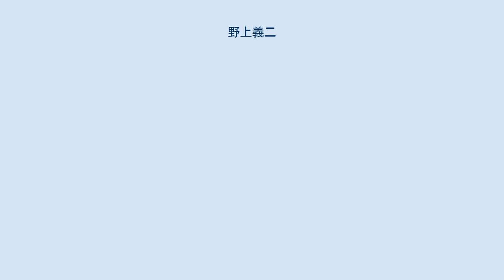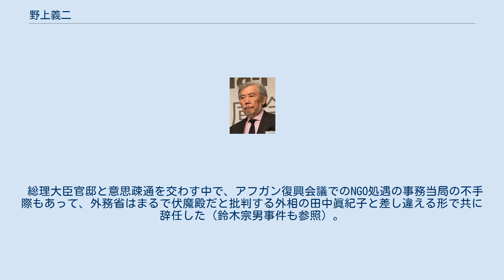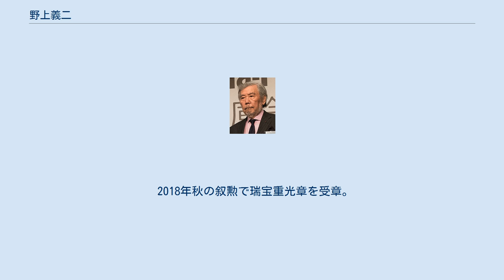野上義二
野上 義二（のがみ よしじ、1942年6月19日 - ）は、日本の外交官。
外務事務次官、駐英大使を務めた。
 2009年より2018年まで日本国際問題研究所理事長兼所長。
他に、一般社団法人日英協会副会長、公益財団法人東芝国際交流財団理事、公益財団法人世界平和研究所評議員などを務める。
 東京都出身。
1961年、都立日比谷高校卒業。
 高校時代はラグビー部で全国大会ベスト8に進出した。
1966年東京大学教養学部教養学科卒業、外務省入省。
 英語研修（在米国）、在タイ大使館三等書記官、通商産業省出向、経済局国際機関第一課、OECD代表部一等書記官、在タンザニア大使館一等書記官を経て、1982年6月経済協力局国際機構課長、1983年1月経済局国際機関第二課長、1984年7月経済局国際機関第一課長、1985年7月在アメリカ合衆国大使館参事官、1988年 11月日本国際問題研究所所長代行、1991年2月大臣官房外務参事官兼中近東アフリカ局、1992年7月大臣官房審議官兼中近東アフリカ局、1993年8月兼総合外交政策局（免兼中近東アフリカ局）、1994年8月香港総領事。
 1996年、経済局長。
1997年、OECD代表部大使。
1999年、外務審議官（経済担当）。
 2001年8月10日、外務事務次官の川島裕が更迭される。
同日、その後任に就任。
 次官在任時はその風貌から「ヒゲの次官」とマスコミにより渾名（あだな）された。
 総理大臣官邸と意思疎通を交わす中で、アフガン復興会議でのNGO処遇の事務当局の不手際もあって、外務省はまるで伏魔殿だと批判する外相の田中眞紀子と差し違える形で共に辞任した（鈴木宗男事件も参照）。
 2000年に沖縄県名護市の万国津梁館で開催された九州・沖縄サミットでは、シェルパ（首脳の個人代表）を務めた。
 2002年駐イギリス公使兼イギリス王立国際問題研究所（チャタム・ハウス）中東部シニアフェロー、2004年駐イギリス大使。
2008年退官。
同年6月よりみずほコーポレート銀行常任顧問。
同年11月4日、第1回緊急首脳会議（金融サミット）を前に、行天豊雄と共に内閣官房参与に任命された。
 2018年秋の叙勲で瑞宝重光章を受章。